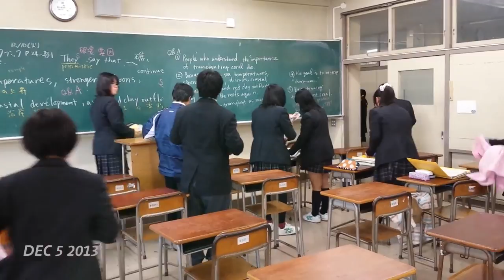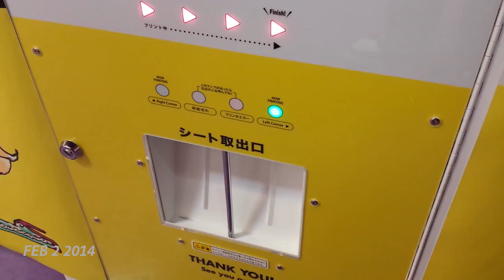One Second Everyday in Japan (Year 1: 2013-2014)